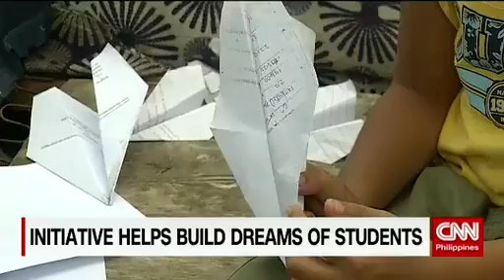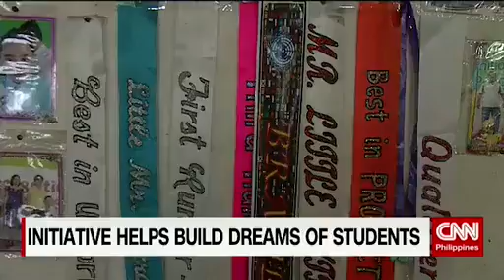Initiative helps build dreams of students